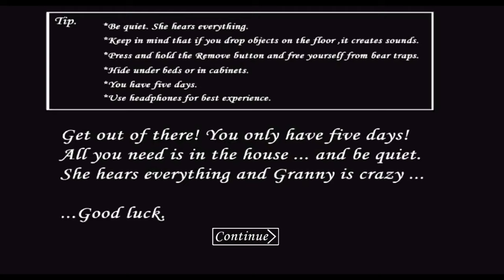OHH SHIT ! SHE IS BEHIND ME | GRANNY EXTREME MODE GAMEPLAY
After a Long time, Again i played Granny Extreme mode. Watch the full gameplay video to know either I escape or not.